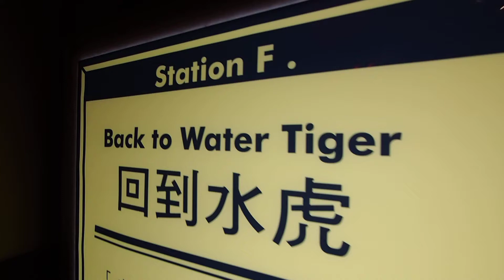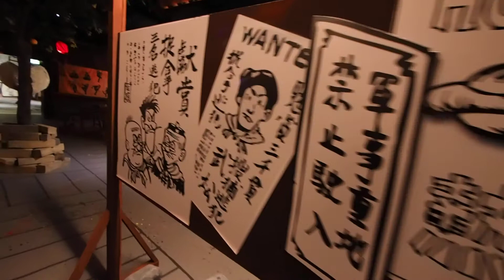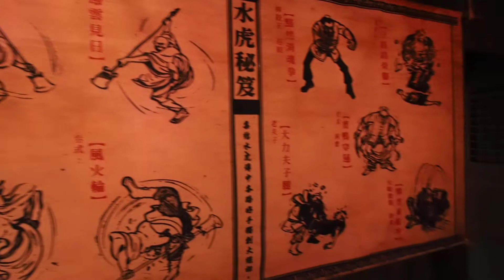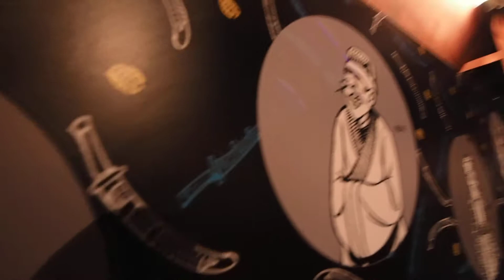老夫子50 時空叮叮車 特展 6